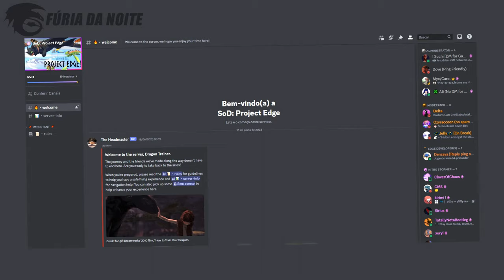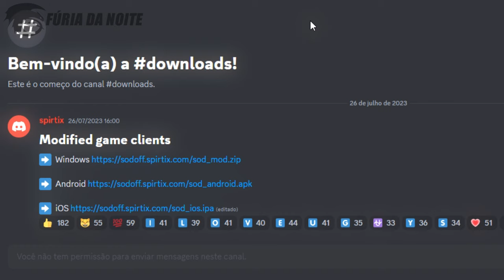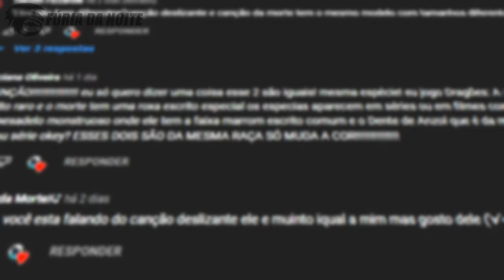O RETORNO DO JOGO SCHOOL OF DRAGONS!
No vídeo de hoje eu falei sobre a "volta" do School of Dragons, o jogo que marcou a franquia e em breve estará ativo novamente, se os novos projetos tiverem sucesso.